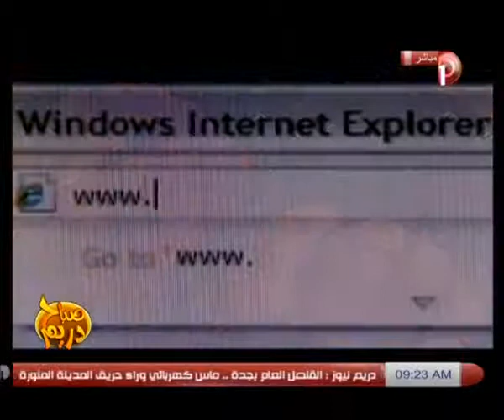صباح دريم حلقة 9 2 2014 مع مها موسى الجزء 2 5